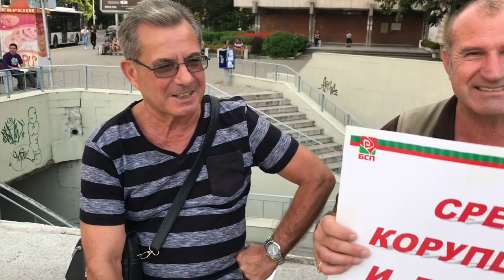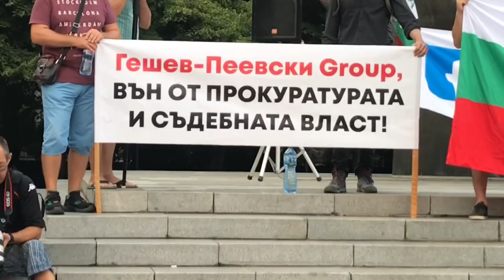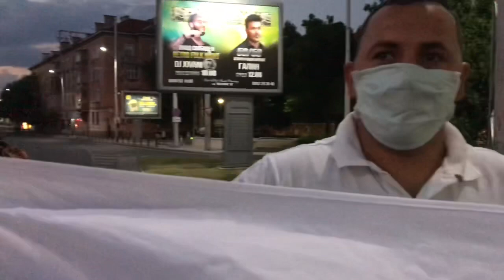Протест в Пловдив, България 2020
Това е моето видео за протеста в Пловдив на 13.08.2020.

Социални мрежи